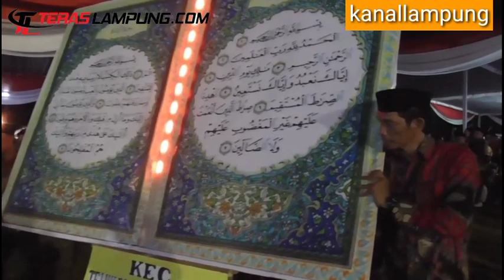Walikota Eva Dwiana Buka MTQ ke-52 Kota Bandarlampung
TERASLAMPUNG.COM — Walikota Eva Dwiana membuka Musabaqah Tilawatil Quran (MTQ) ke 52 tingkat Kota Bandarlampung di Lapangan Kalpataru, Kecamatan Kemiling, Jumat malam, 5 Mei 2023

Eva Dwiana dalam sambutannya mengatakan MTQ ke 52  ini bukan sekedar budaya seremonial yang bernuansakan keagamaan akan tetapi diharapkan menjadi sarana muhasabah dan muraqabah bagi umat Islam dalam menjalankan ibadah sesuai dengan tuntunan Quran dan hadist.

“Oleh karena itu, hal ini menjadi penting dan strategis dalam menghadapi berbagai ancaman dalam kehidupan beragama, bermasyarakat serta berbangsa dan bernegara,” ujarnya.

Selain itu, Eva Dwiana mengatakan MTQ ini bertujuan untuk lebih meningkatkan pemahaman dan kecintaan umat Islam kepada Al-quran.

“Sekaligus membangun hubungan antar manusia dalam kehidupan bermasyarakat berbangsa dan beragama,” katanya.

MTQ ke 52 di Lapangan Kalpataru itu berlangsung sejak tanggal 5 – 8 Mei 2023 diikuti 414 orang peserta dari 20 kecamatan.

Adapun lomba jumlah yang dilombakan

1.Tartil Al Quran

2. Qiroat Mujjawwad dewasa, qiroat murattal remaja, qiroat murottal anak-anak

3. 1 Juz dan tilawah, 5 juz dan tilawah

4. Tahfidz 10 juz, tahfidz 20 juz, tahfidz 30 juz.

5. Tafsir Bahasa Indonesia, tafsir Bahasa Arab dan tafsir Bahasa Inggris

6. Khat Al Quran (semua golongan)

7. Fahmil Quran, Syarhil Quran.

8. Hafalan 100 hadist dengan sanad, hafalan 500 hadist tanpa sanad.

Dandy Ibrahim